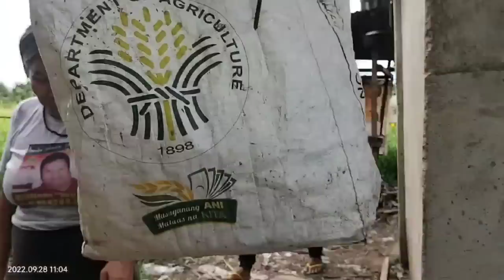MAGANDANG BALITA PARA KAY ATE ROWENA